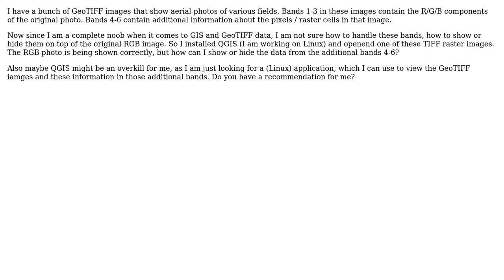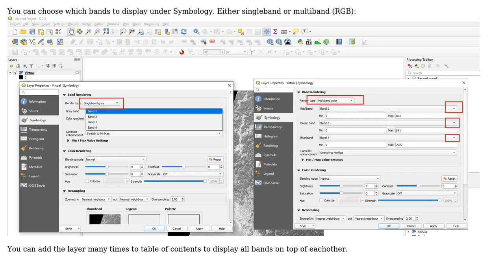GIS: Show or hide bands in GeoTIFF rasters (using QGIS)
With thanks & praise to God, and with thanks to the many people who have made this project possible! You are responsible for your own actions.